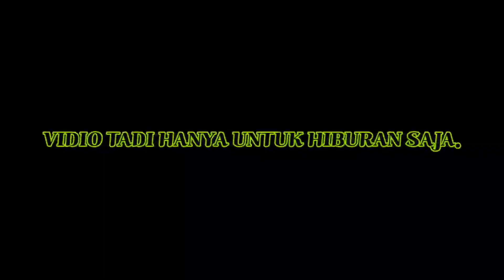Senam Bedincak Bangka Belitung, Cover By: "Kapuk Grup"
Manager:Andri
Sutradara:Team Kapuk Grup
Cameramen:Defin
Editor:Defin